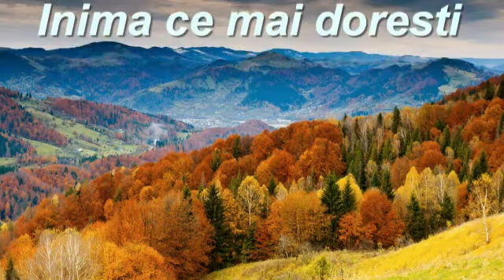Inimă ce mai dorești - Georgeta Stan Burcea